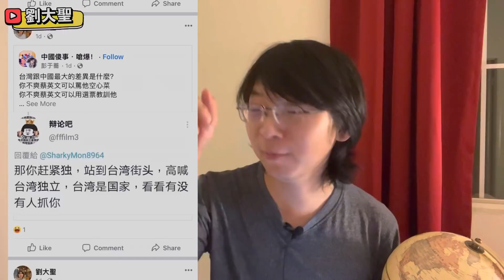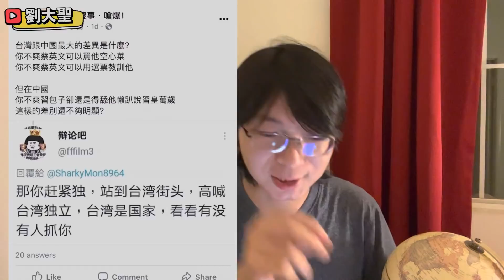粉红反智言论，你在台湾街头敢喊台独吗？不抓你吗？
我是劉大聖

歡迎評論，看到我的視頻也算緣分！天涯海角五湖四海！